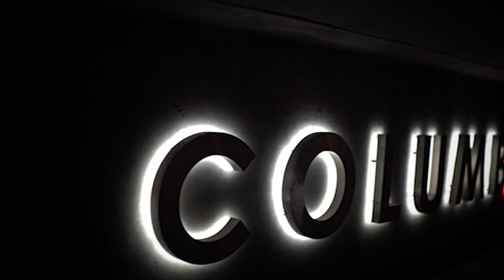streetz illustrated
So many people be shocked when they here me rap, they always say they never knew i rapped..lol Here's half of a video of the Streetz Illustrated Family video entitled "LEGENDARY"  FT Tank Nitti Frank Towns John GM WEEZE  and myself!! Its off the YHA series soundtrack. film shot in LA  and in Columbus... EXCLUSIVE FOOTAGE FROM CIROC PARTY AT CIROC HOUSE IN THE LA HILLS . BACKSTAGE AND ON STAGE FOOTAGE OF BAD REUNION TOUR LA FORUM , REAL LEGENDARY LIKE  . ACCESS GRANTED